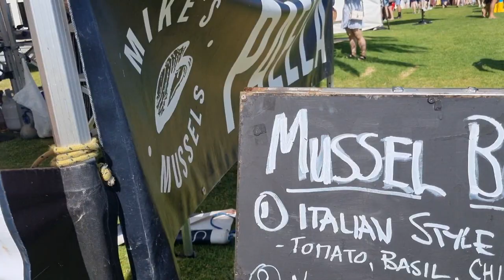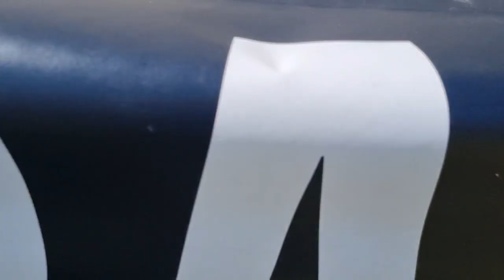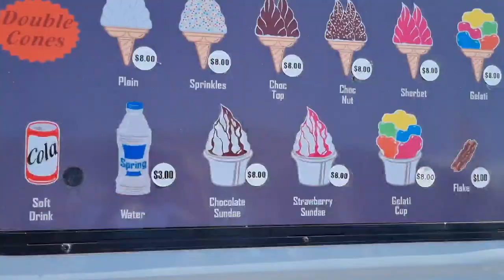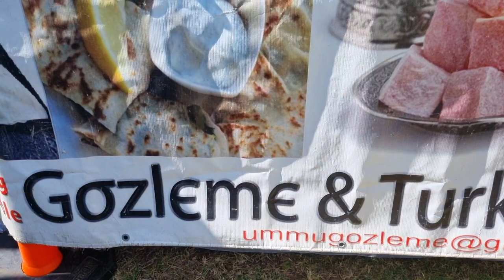홍합축제 멜버른 포탈링턴 Melbourne Poltarington Mussel Festival 마음벗 멜버른Vlog22